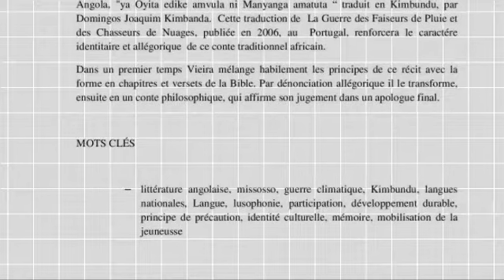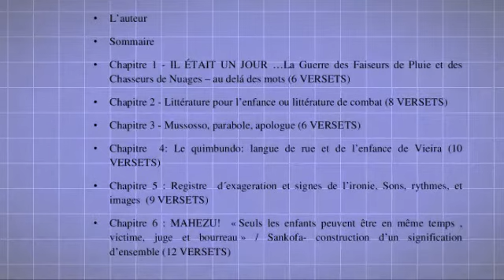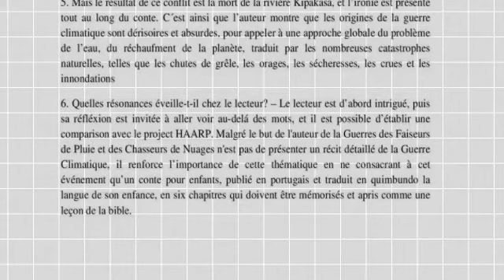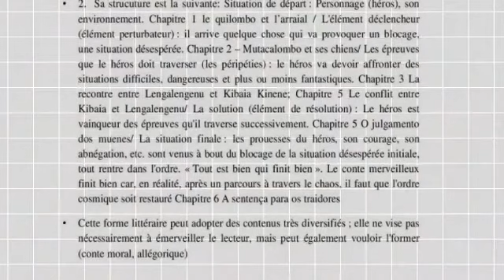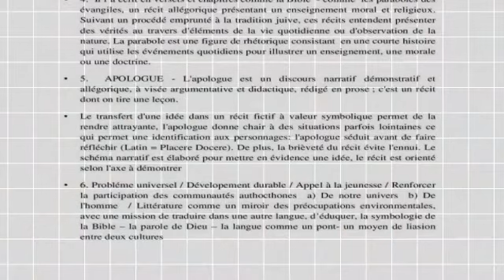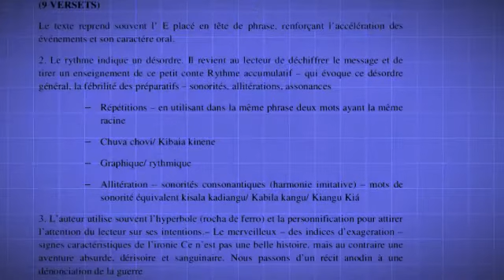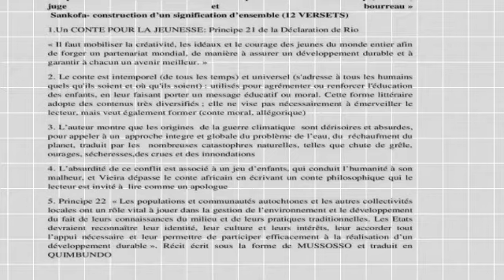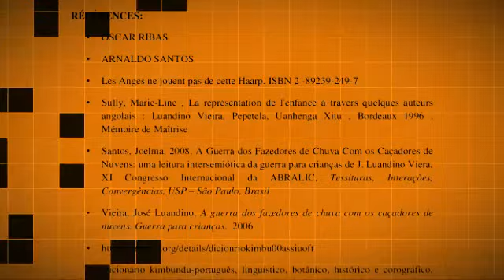Le " Quimbundo “de Luanda" Langue de rue et de l'enfance de José Luandino Vieira 3